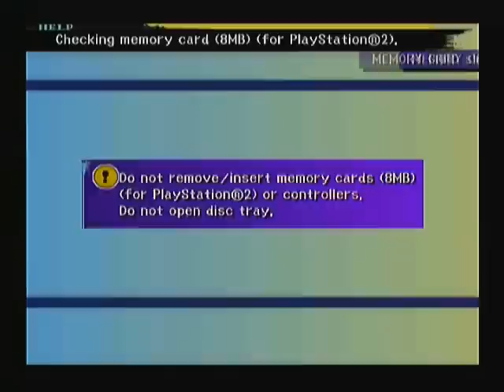Final Fantasy X Part 7 - Blappa why?!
A whole town destroyed... Countless innocents dead... AND the pub is closed. This town can't even fix it's shit right. Let's get to the temple and win some fights with Lulu already; I'm depressed.